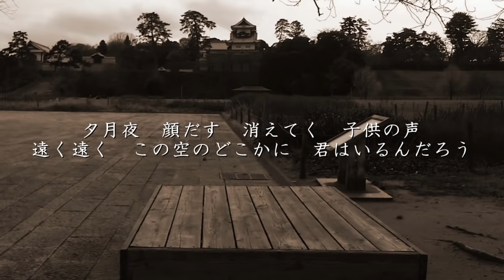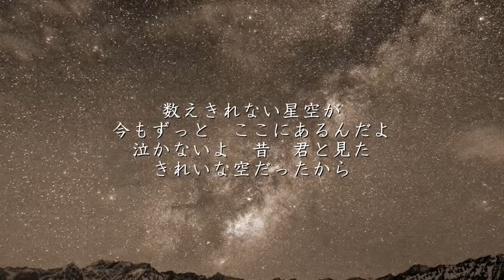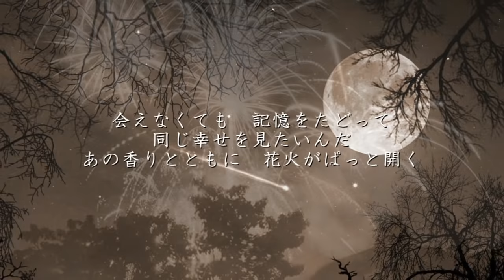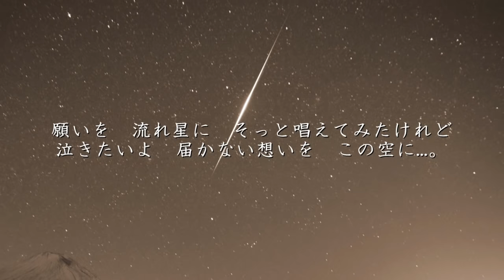プラネタリウム - 大塚愛（フル）